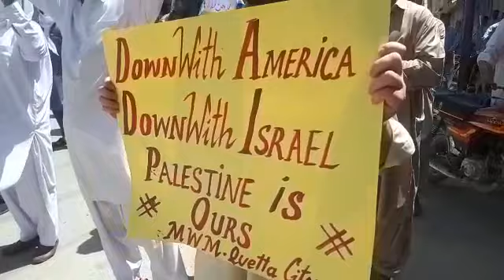Youm Ul Quds Rally in Quetta